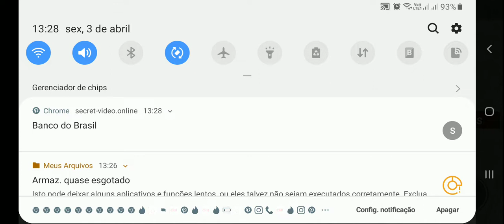Roblox - ESTOU FICANDO MAIS FORTE !! ( Weight Lifting Simulator Roblox )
jogos 360

konami

playstation 3

playstation 4

playstation store

jogos friv

games loja

games noticias

games jogos

games download

epic games

games free

fifa mobile

jogos gratis

Playstation 4

playstation store

Friv games

shop games

games news

online games

online games

games download

epic games

games free

19 ultimate team fifa fifa

free games

juegos Friv

Noticias

juegos online

juegos juegos

descargar juegos

epic juegos

juegos gratis

fifa mobile

15 de septiembre de 2008

Juegos

juegos gratis

juegos 360

онлайн стрелялки

бесплатные игры

onlayn strelyalki

Konami

magazin PlayStation

friv igry

magazin igr

novosti igr

onlayn igry

onlayn igry

igry skachat'

epicheskiye igry

igry besplatno

P
19 sht. Fifa

fifa 18

mobil'nyy fifa

19 fifa fifa 18

2018 igra fifa

19 mobil'nykh mobil'nykh

19 Konechnaya komanda

onlayn strelyalki

besplatnyye igry